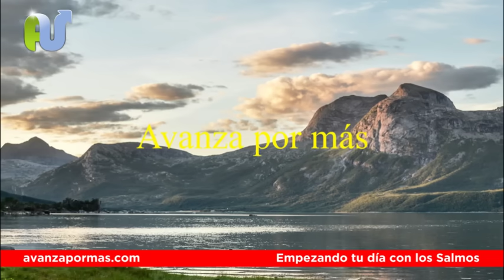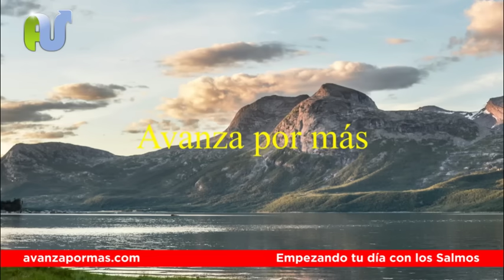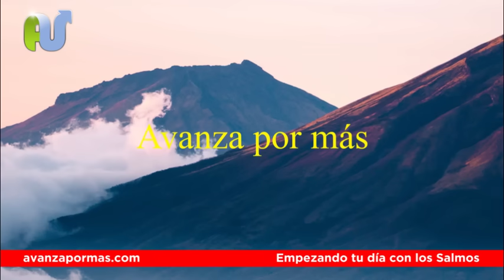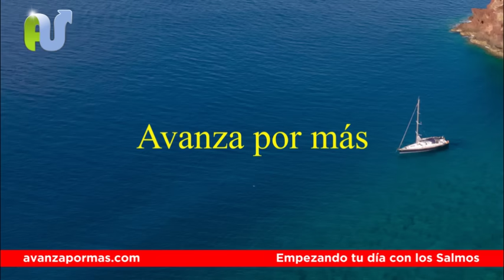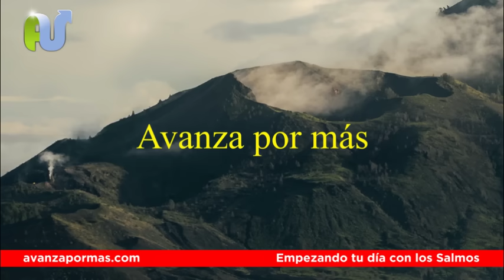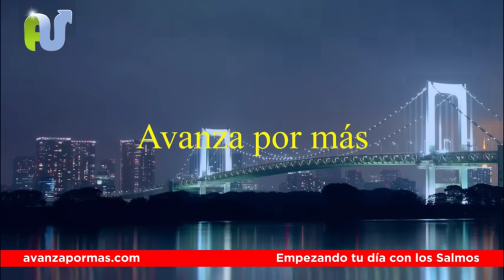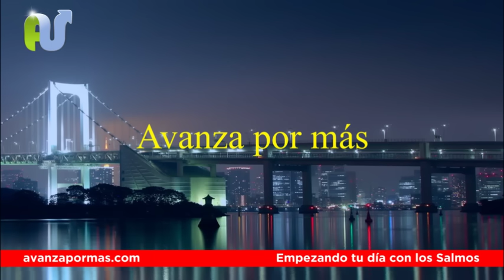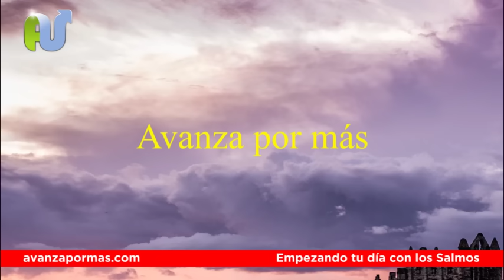Palabra de Dios Para Hoy con Devocionales y Oraciones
Comienza el día con palabra de Dios que transformará tu vida. Con versículos, reflexiones y oraciones.